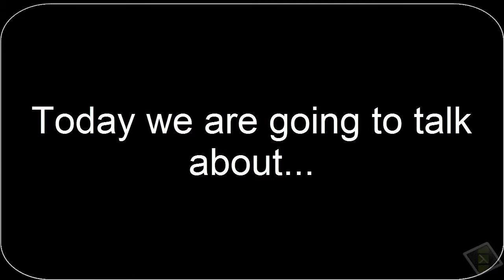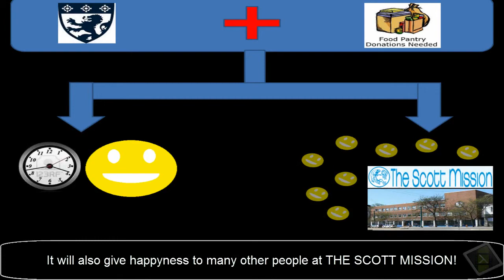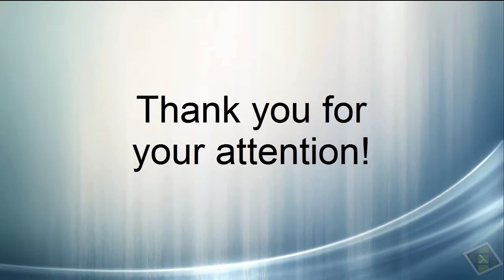Homeless (Braemar College Presentation 1: food)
Video project to help the people in The Scott Mission